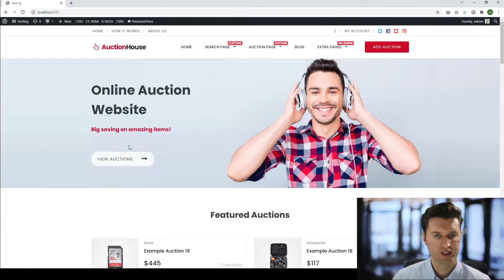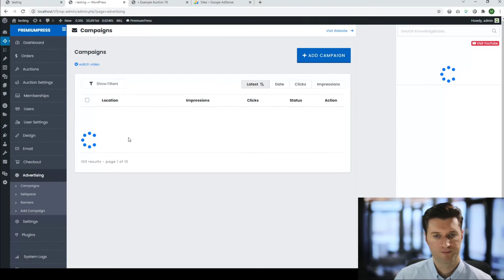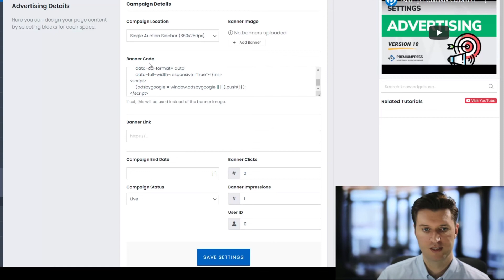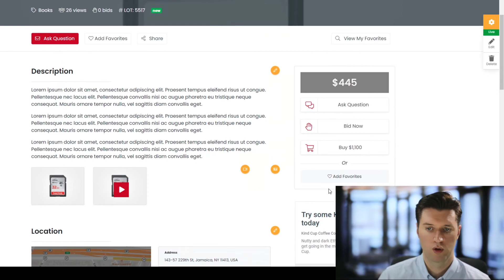Google Adsense In WordPress -Display Adsense Banners On Your Website.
In this video tutorial you'll learn how to setup Google Adsense for your PremiumPress theme.